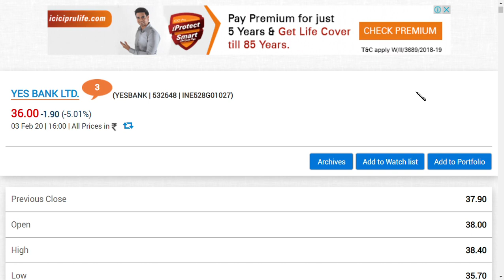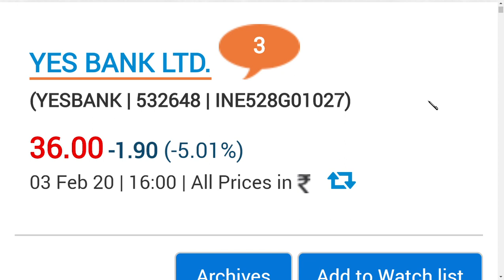yes bank share price today / yes bank ltd latest news / yes bank ltd latest update /